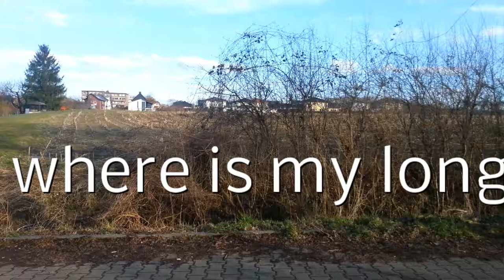Jacke richtig entsorgen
Where is my Longboard?